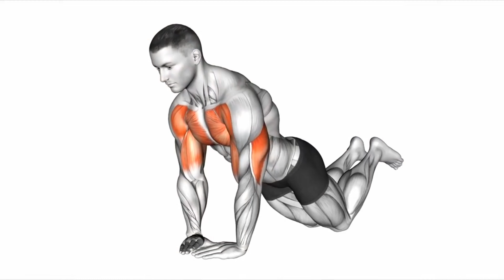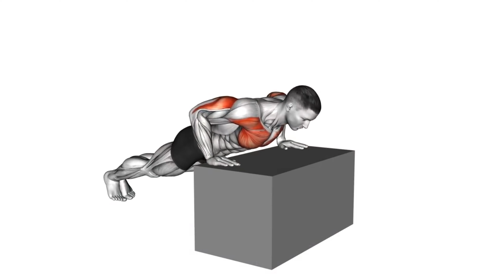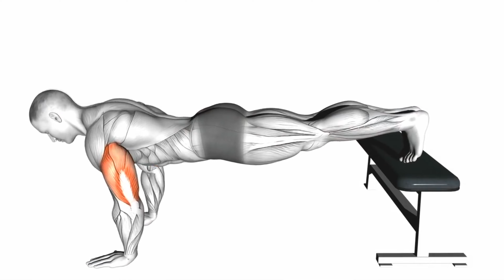Repair the Body in 4 WEEKS (Home Exercises)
This new video on my channel is dedicated to all beginners or people unfamiliar with how to train for results.  I compiled just a list of 4 exercises, but which will give you a very good effect and progress in a month This video is suitable for absolutely everyone because it is home exercises and home workout  , without equipment and it is not necessary to buy a sports subscription.  Just save this video as you like and do these exercises every day or every other day depending on how strong your muscles are.  And don't forget that for real strong progress in transforming your body, you need to eat better (less fat and sugar, more complex carbohydrates, protein and vitamins), so you will definitely be surprised and happy to  your result in the mirror